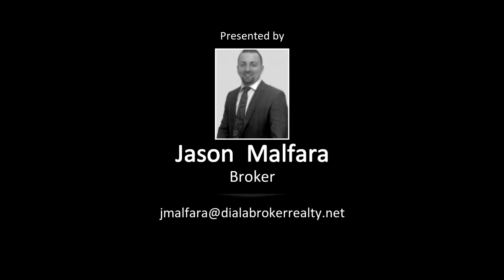85 Duke St. W Unit 1402, Kitchener, Ontario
Welcome to 85 Duke St. W Unit 1402, Kitchener, Ontario